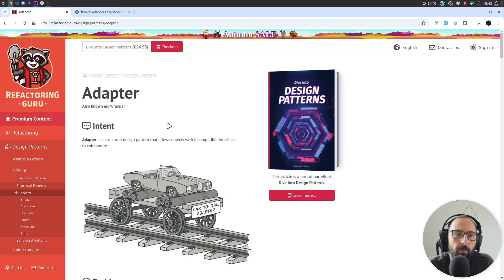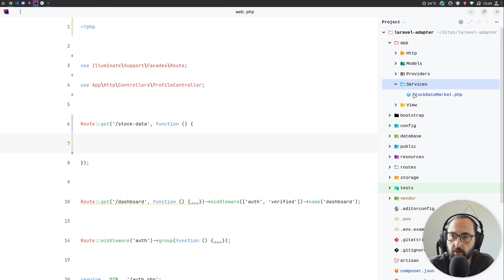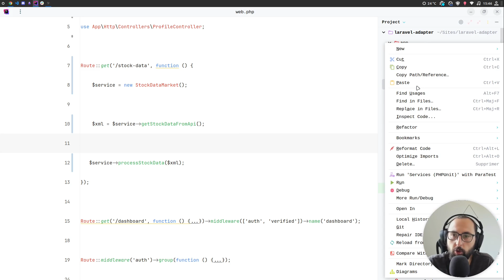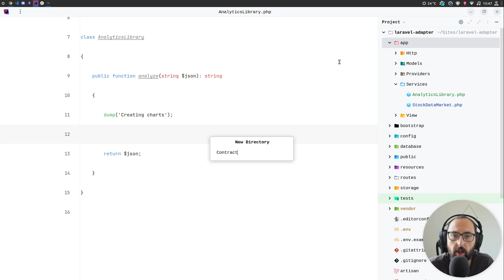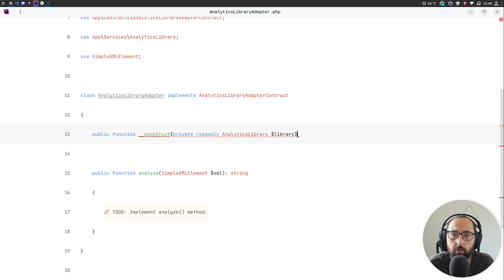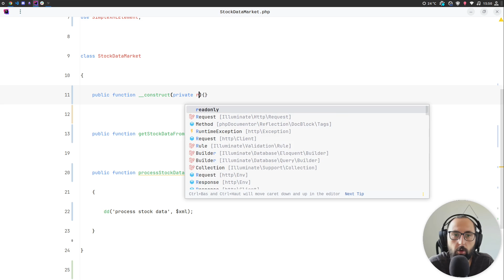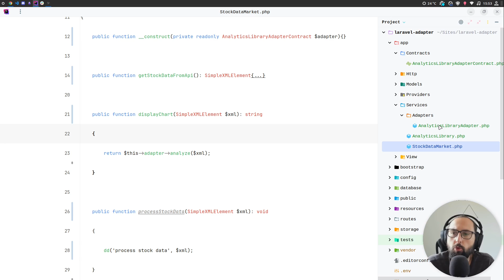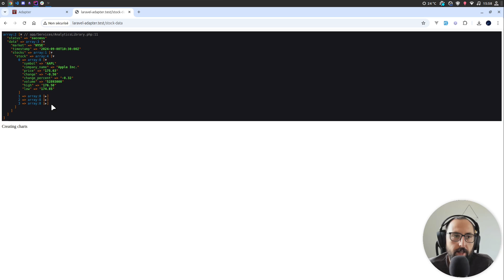Design Pattern avec Laravel : Adapter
Tutoriel pour apprendre le Design Pattern Adapter avec Laravel.

Objectif : Adapter le retour des données pour utiliser nos librairies d'analyses.

00:00 Présentation du Design Pattern Adapter
02:03 Mise en place de la logique avec StockDataMarket
04:31 Création de l'adapter